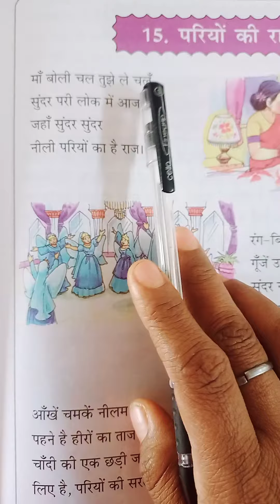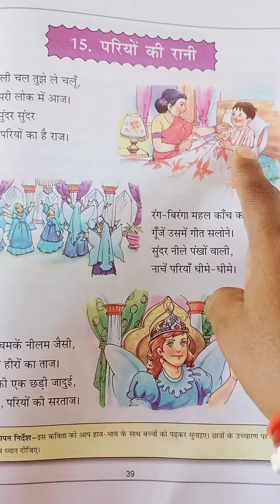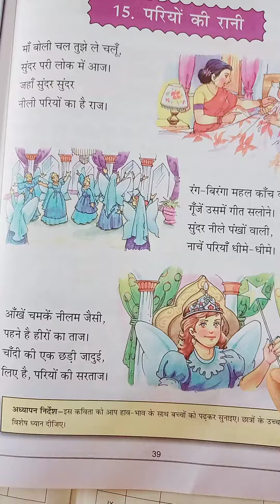DAV/////हिंदी बुक- परियों की रानी chapter 15/////class 1